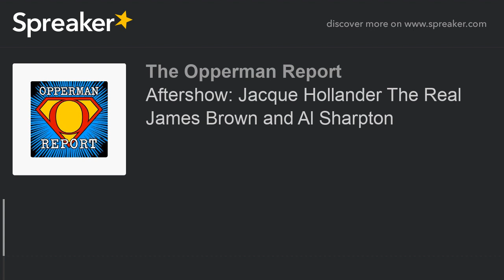Aftershow: Jacque Hollander The Real James Brown and Al Sharpton (part 9 of 21)